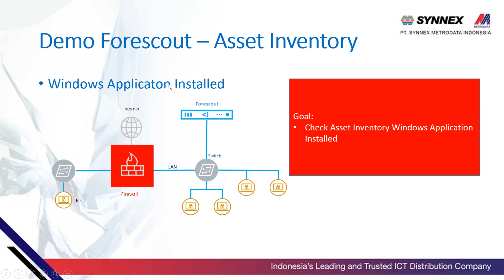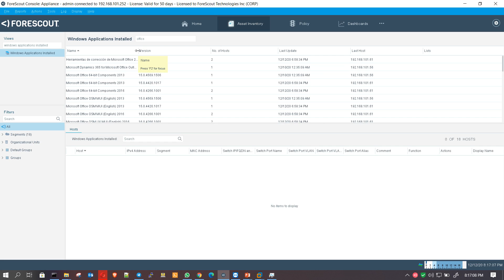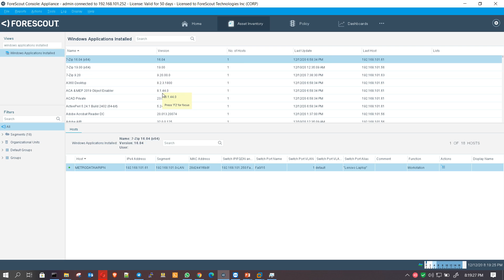35 Forescout Lab - Asset Inventory - Windows Installations Application by aripang